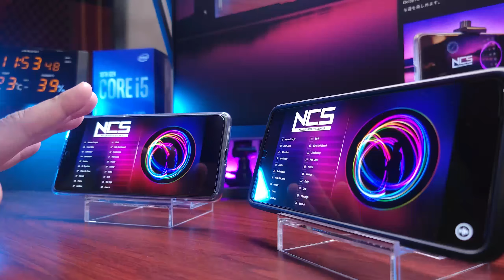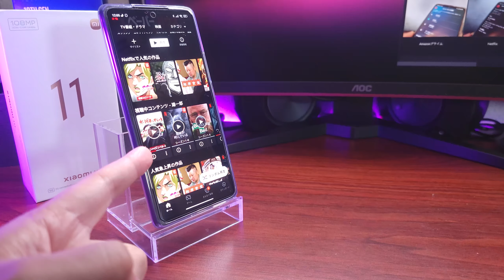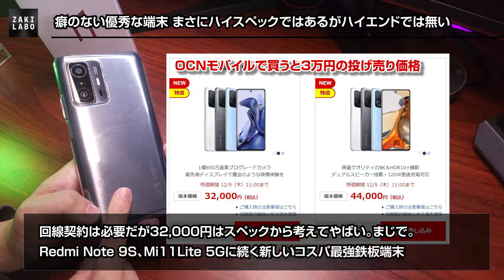Xiaomi 11T 実機レビュー お手軽なハイスペック 国内SIMフリー端末では鉄板チョイス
■Xiaomi 11Tシリーズ

■グローバル版 Banggood

着実にシェアを伸ばしていったXiaomiですが
これまで日本ではエントリーやミドル帯を中心にスマホをリリースしてきました。そして今回ついに"ハイエンド級"と銘打ってこれまで日本市場では手つかずだったハイエンド帯のプロダクトをリリースしてきました。

00:00　OP～
00:58　Xiaomi 11T スペックハイライト
02:20　デザインチェック
04:04　Demensity1200-Ultra Antutuは60万点オーバー
04:53　120hz駆動の有機ELディスプレイ搭載
06:11　Dolby Atmosスピーカー 音質比較
08:03　WideVine L1 アマプラも大丈夫！
08:22　67W充電 30分で満充電
09:35　ゲーミング性能について
12:21　カメラ性能について
14:47　まとめ
ブログで文字起こししています。
Twitterダラダラつぶやいてますよろしければフォローおねがいします。

動画中の検証用楽曲